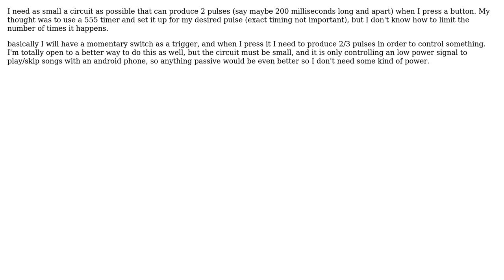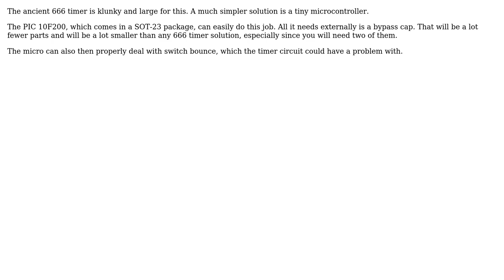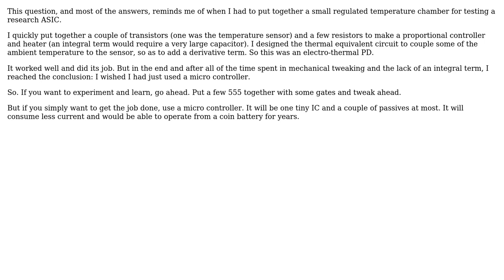Electronics: Limit Number Of Pulses From 555 Or Similar (4 Solutions!!)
Electronics: Limit Number Of Pulses From 555 Or Similar

With thanks & praise to God, and with thanks to the many people who have made this project possible! | Content (except music & images) licensed under CC BY-SA | Music | Images & others | With thanks to user Soggy1 user Samuel user Olin Lathrop user lkrasner user Edgar Brown and the Stack Exchange Network Trademarks are property of their respective owners. You are responsible for your own actions.